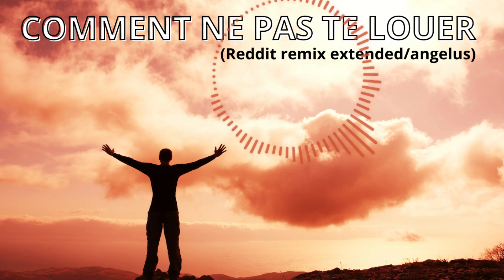COMMENT NE PAS TE LOUER ( Reddit RemixExtended /angelus).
Comment ne pas te louer en version reddit du remix de angelus par francky à la demande et en collaboration avec dj manu .